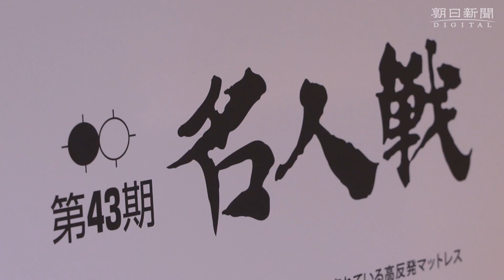井山名人、右上隅小目に第一着 囲碁名人戦第１局始まる【第43期囲碁名人戦七番勝負・第1局】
第４３期囲碁名人戦七番勝負（朝日新聞社主催）の第１局が２８日、東京都文京区のホテル椿山荘東京で始まった。９年ぶりに名人戦の舞台に戻ってきた張栩（ちょうう）九段（３８）が井山裕太名人（２９）に挑むシリーズ。